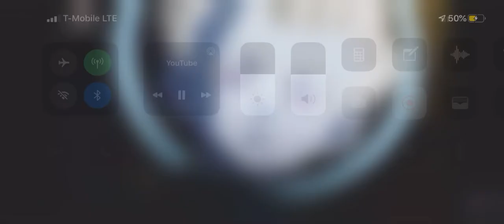Dragon ball universe 9 obliterated theme